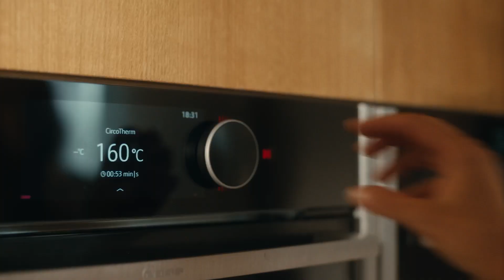Flexibilitate și intuiție: Flex Control de la NEFF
Flexibilitate și intuiție: Flex Control de la NEFF are o interfață adaptivă pe care o poți opera printr-o glisare și atingere sau o simplă răsucire, mișcându-se liber între cele două în timp ce îți pregătești bunătățile preferate.